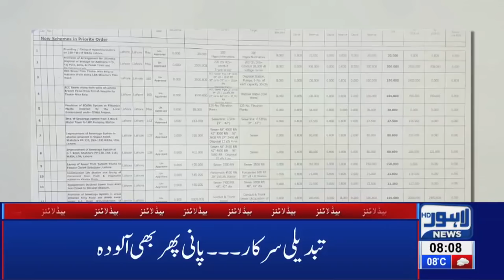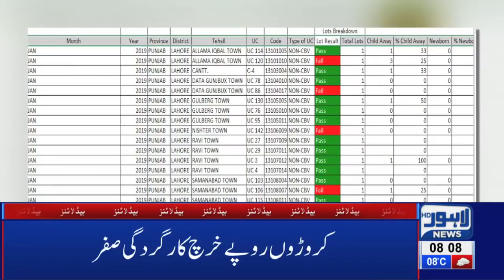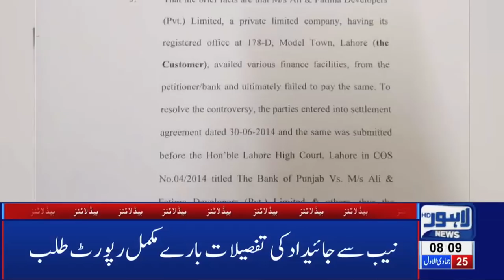08 AM Headlines Lahore News HD – 1st Feb 2019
Watch Latest News:
Lahore News HD celebrates second anniversary, PTI Govt announces no basant in 2019, PTI Govt presents mini-budget, Sarfaraz Ahmad audio leak,  Parents, teenage daughter among 4 killed during CTD 'encounter' in Sahiwal, FIR registered against 16 CTD officials for involvement in fatal killing, New video of Sahiwal incident surfaces on social media, Exclusive!! Sahiwal Incident Complete Video, Online sale of tickets for PSL begins, International football stars Luis Fego and Kaka arrive Pakistan, Taxi logo likely to be imposed on online cab service, Actor Muammar Rana joins PPP, LHC orders No petrol without helmet, Bollywood reaction on Maula Jatt trailer, Karan Johar applauds Fawad Khan’s performance in Maula Jatt, LHC orders E-challan on helmet violation, Hamza Shehbaz throws water bottle at Deputy Mayor, Tax imposed on cigarette smoking, Crickter Yasir Shah breaks 82-year old record, Double helmet made compulsory on pillion riding, Petrol prices witness sharp increase, Poultry prices witness sharp increase, Dry Fruit prices increases, , Immense traffic jam in Lahore, Scuffle breaks out between locals and traffic wardens, Dollar prices witness sharp increase, Oil tanker collides at Waris Meer underpass and much more.